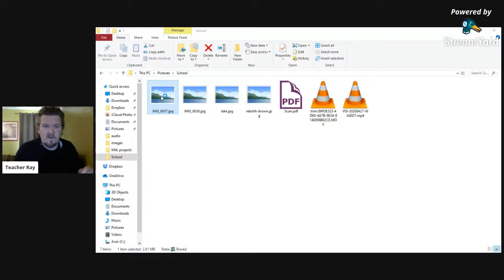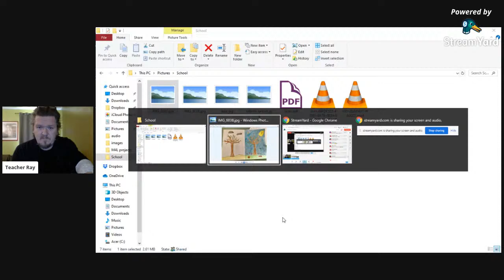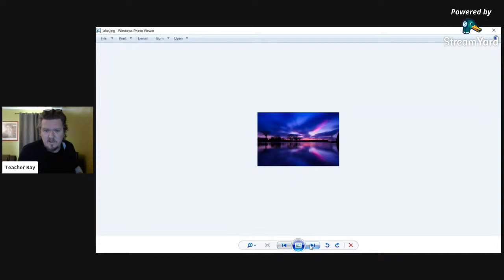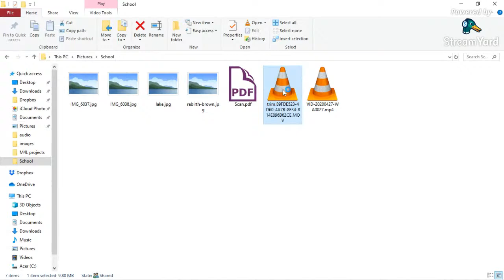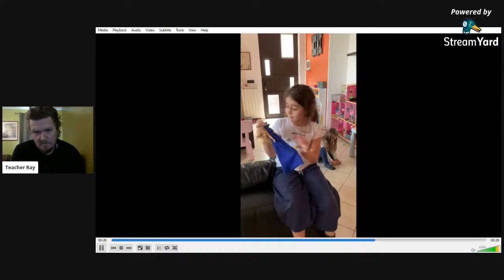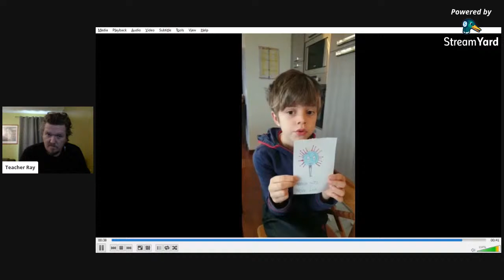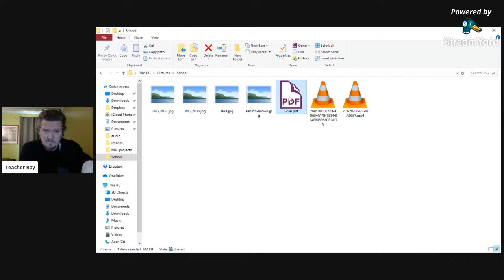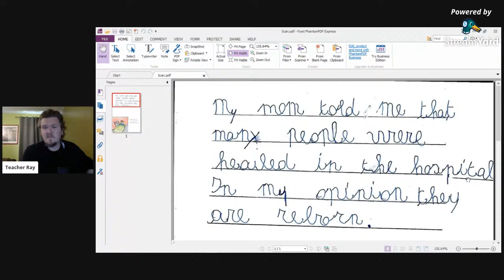Rosmini Primaria - Re: Birth Of Night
Discussion about ideas around birth.
Continuing home lessons during the corona virus emergency